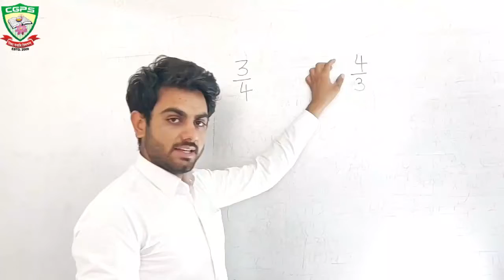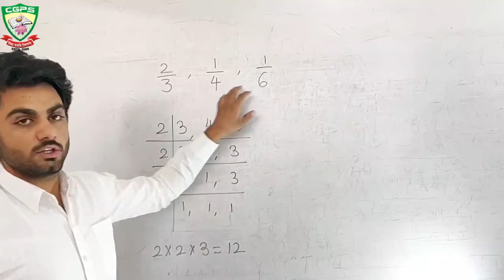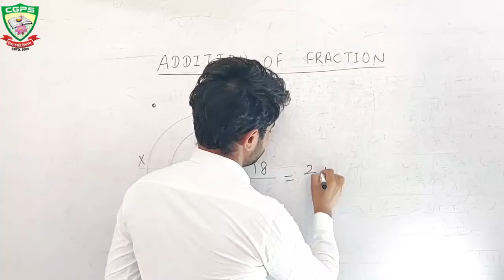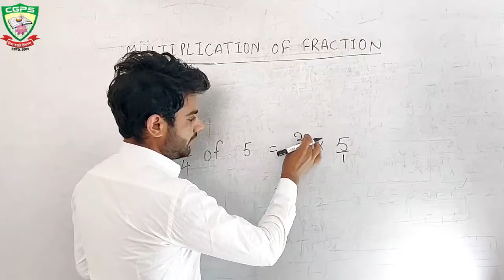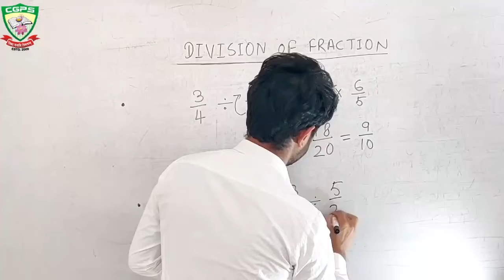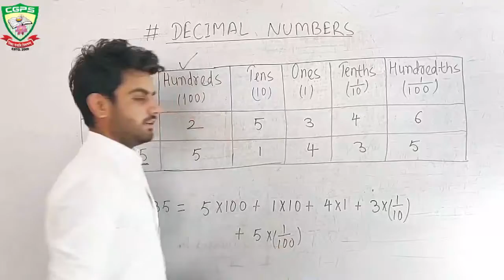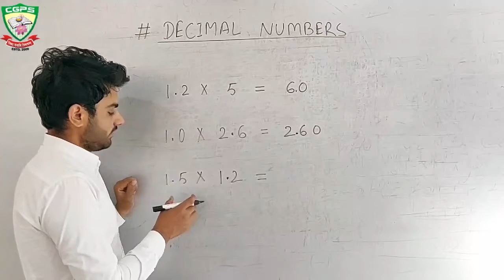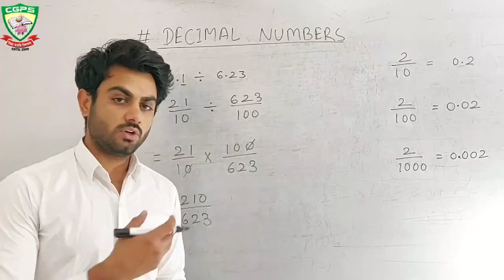Class 7 Maths fractions and decimals CH 2